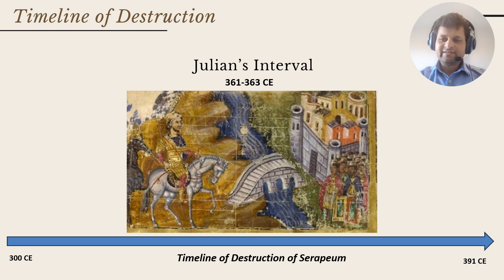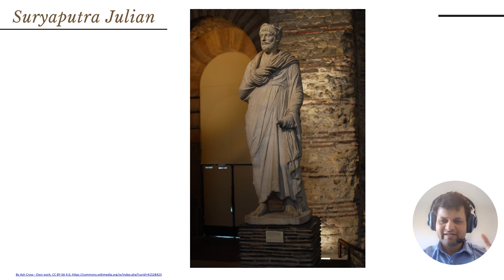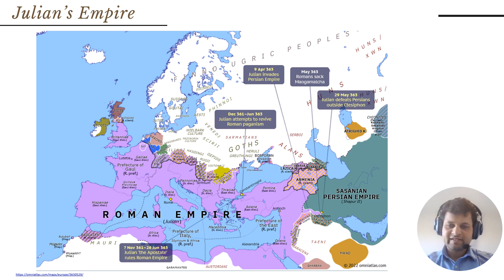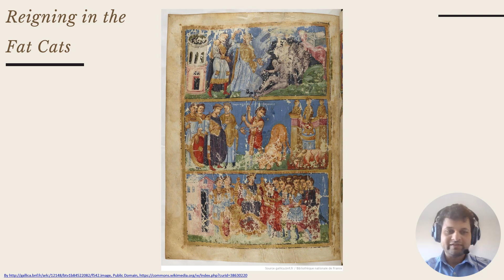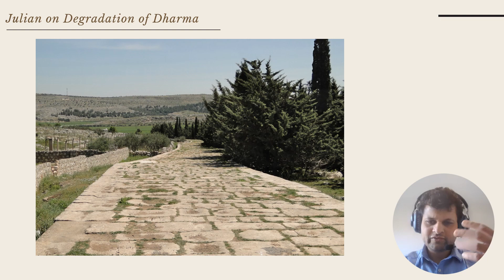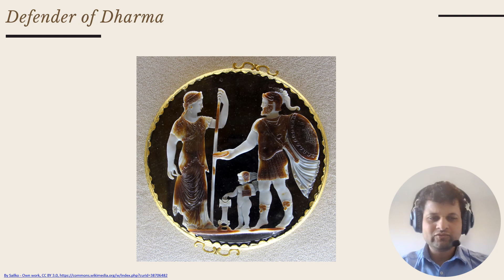Destruction of Temple of Serapis in Alexandria | Part 4 | Sanatana Dharma in Rome | Emperor Julian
Serapeum- The majestic temple of the devata Serapis was the wonder of the ancient Roman empire. Today its bulldozed ruins are a testament to the enormous cultural and physical genocide caused by Christianity. In the fourth part of the series, we will understand how Christianity was nearly overthrown by the Roman Emperor Julian.

Ancient Rome/Greece/Egypt were extensions of the Sanatana Dharma of India. That connection has been deliberately forgotten and erased in the last 200-300 years. This video series will highlight some of the connections I can perceive with my limited knowledge.

Feel free to take a look at my historical fantasy of the ferocious Hindu resistance to Islam set in 7th Century Kapisa (Afghanistan)

My cartoon strip, Aaj Ka Popat on current affairs and Indian society